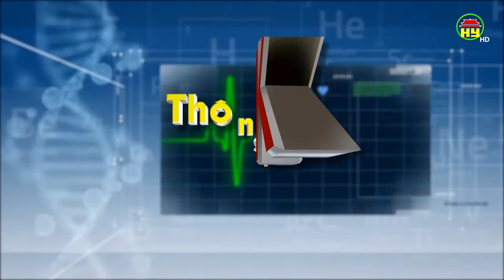Các phương pháp kiểm soát huyết áp trong mùa hè